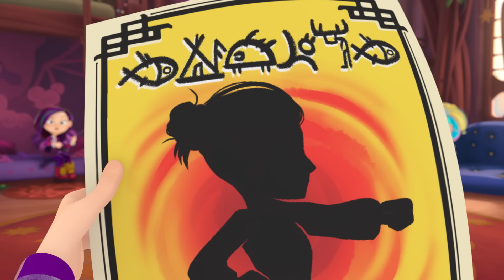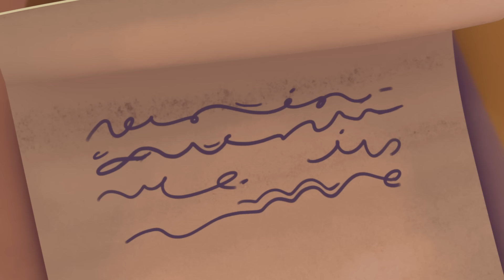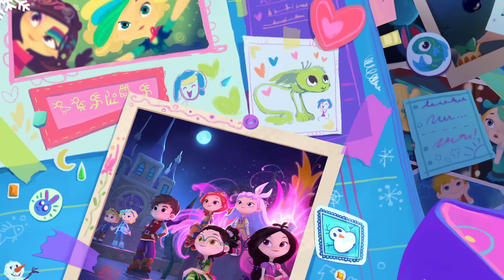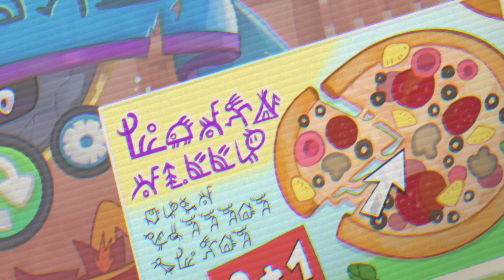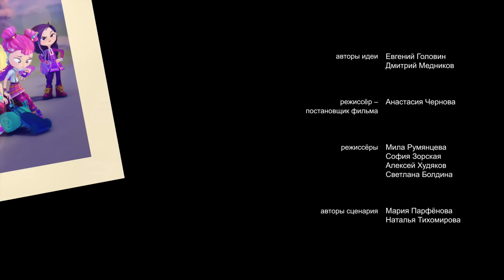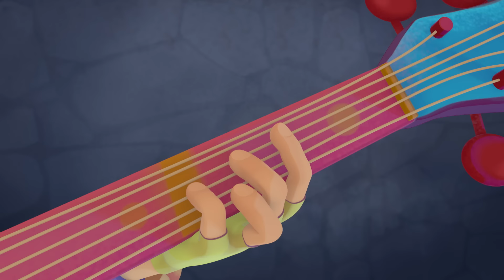Сказочный патруль — Первый матч — Серия 59 - Все новые серии Мультика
Сказочный Патруль​​​ приключения продолжается!
Новые герои!
Любите мультики София Прекрасная и Дружба - это чудо из серии Май Литл Пони? Тогда этот новый мультик​​​ специально для вас!
Сказочный патруль — это увлекательные приключения четырёх волшебниц в таинственном городе Мышкин. С виду Алёнка, Снежка, Маша и Варя – обычные девочки, но на самом деле они – Сказочный патруль. Их цель — сохранить баланс между миром сказок и людей, а это не так-то просто, ведь в городе всегда что-то происходит!